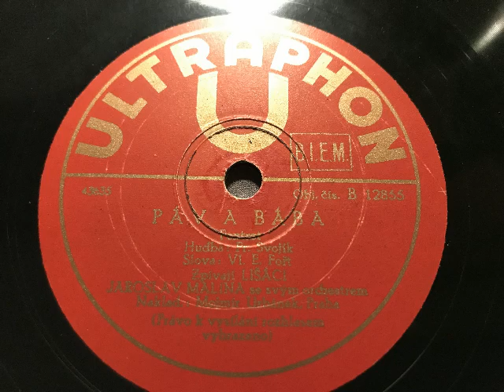Jaroslav Malina Orchester, Lišáci Gesangsgruppe, Páv a bába, Foxtrot, Prag, 1941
Jaroslav Malina und sein Orchester mit der Gesangsgruppe: Lišáci. Páv a bába, Foxtrot von Svojik. Ultraphon, Tschecho-Slowakei, 1941. Eine Schellackplatte aus dem Schallarchiv des Radiomuseum Hardthausen.